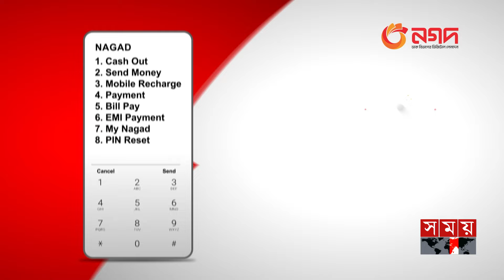কবে মাঠে গড়াচ্ছে ইউরোপের ক্লাব ফুটবল? | European Club | Football News | Somoy Sports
প্যারিস অলিম্পিকের উন্মাদনাও শেষ। অপেক্ষা এবার ইউরোপিয়ান ক্লাব ফুটবল নিয়ে মেতে ওঠার। সমর্থকরা রাত জেগে খেলা দেখার অপেক্ষার দিন গুণছেন। কমিউনিটি শিল্ডের রোমাঞ্চকর ফাইনাল দিয়ে এইমধ্যে যাত্রা শুরু হয়েই গেছে ক্লাব ফটুবলের নতুন মৌসুমের।

The Paris Olympics frenzy is over. Waiting for the European club to get excited about football. Fans are counting the days of waiting to watch the game. The new season of club football has already started with the exciting final of the Community Shield.